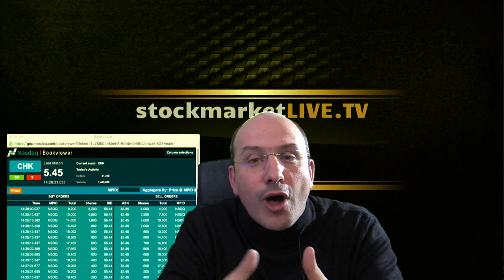Chesapeake Energy $CHK Story of a Wall Street SCAM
Live trading, live streaming, video on demand, trading courses, earnings calls, live markets commentary and analysis. Algorithm trading.